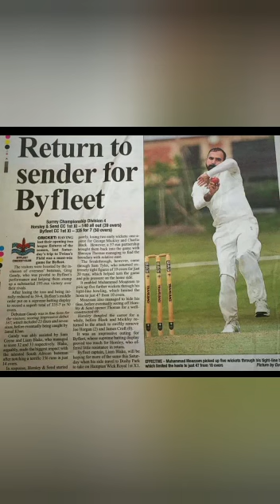Boys playing backyard Cricket. Family fun time.